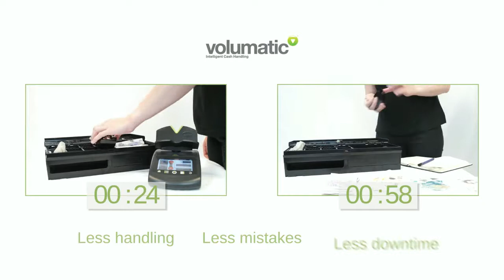VOl TS Fin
With its ground breaking touch screen technology, the new CountEasy TS delivers greater cash handling efficiencies than any other count by weight scale in the world. And yet it is so simple to operate that your staff will need virtually no training to use it